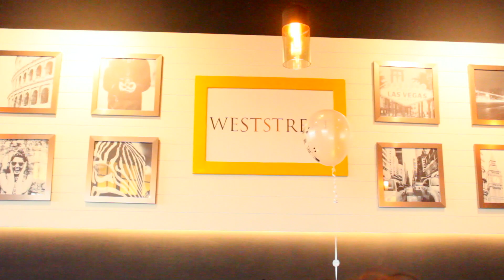SOSYAL ANG BASURERO SA BRUNEI!!!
Hanep ang basurero dto sa Brunei..Totyal!

We also want to thank adMJ707 for making our INTRO this is the  link to his channel : youtube/user/adMJ707